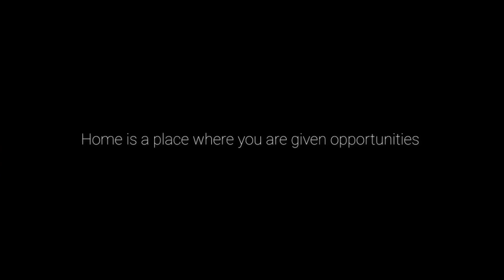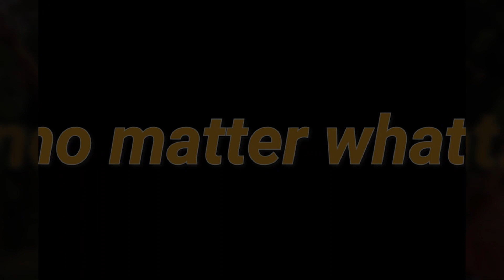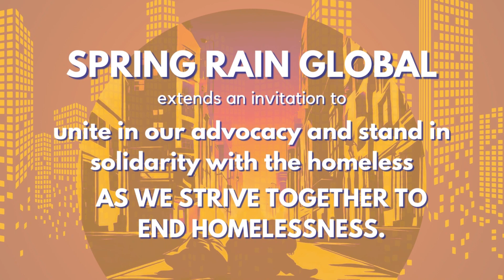GSO 2023 Promotional Video